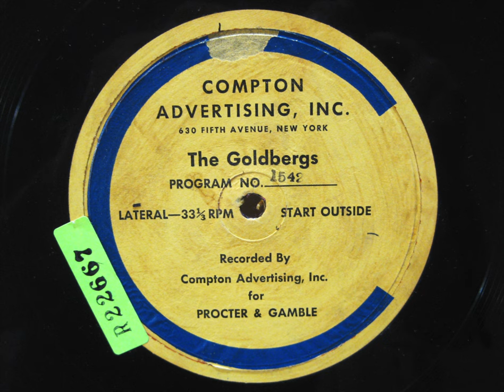The Goldbergs on the Radio: Ep. 1542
The Goldbergs: Episode 1542. Date: c. 1943. Cast:  Gertrude Berg (Molly Goldberg); James R. Waters (Jake Goldberg); Roslyn Silber (Rosalie Goldberg); Alfred Ryder (Sammy Goldberg); Menasha Skulnik (Uncle David).

Announcer introduction: "Molly Goldberg is really beginning to lose her head now... Her lack of judgement in giving Grace the chance to reforme has forced Molly into one subterfuge after another, but the last one was the worst and most serious for Grace has made a getaway with some community money entrusted to her. No one in town knows that Grace isn't Molly's daughter-in-law... no one in town knows that Grace has skipped... or that her husband George is with her... Now Molly and her family have to make good the money and tell the whole story... It's not a pleasant prospect to face... to make it worst, the County District Attorney, heard of the Lastenbury delinquent committee, and he personally came over and gave a $500 contribution on behalf of the county. Molly was so dumbfounded she took the money, although she knew that it was under false pretenses... and now... Listen..."

Announcer close: "Birdie's eyes are wide open, and her mouth is open wider... the town megaphone and general gossip spreader was hardly the person to hear what Jake had to say... and now it looks that the town will boil over unless Molly does something drastic..."